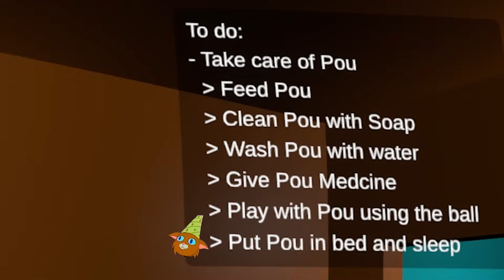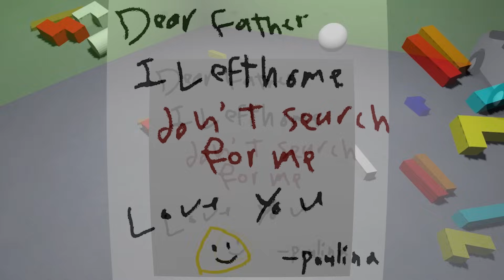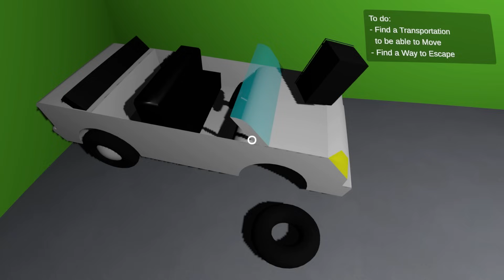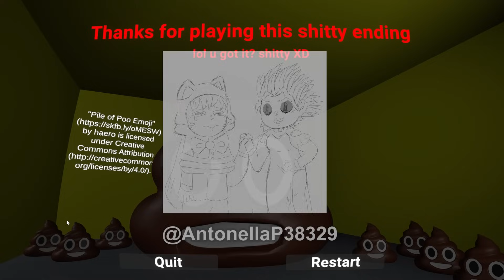POU SE CANSO DEL MALTRATO | Bou's Revenge (TODOS LOS FINALES)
Qiubo a todos, el día de hoy les traigo un curioso juego llamado "Bou's Revenge" se supone que debemos cuidar a la version barata de Pou, pero debemos tener cuidado ya que esa cosa esconde algo siniestro mmm , espero que disfruten el video :)